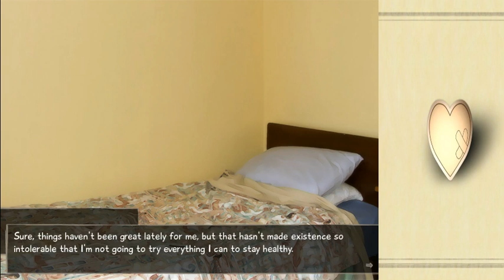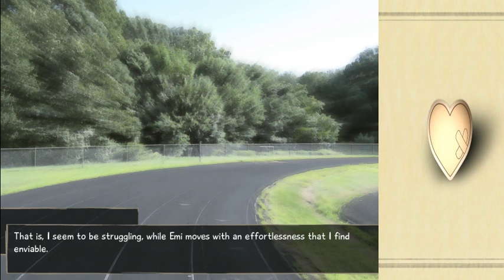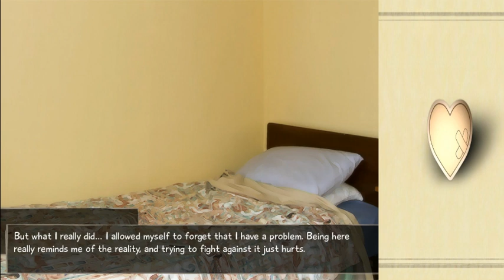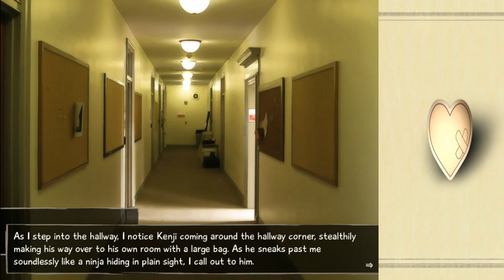Kenji's Stealth Skill] Katawa Shoujo/Conquest Of Lilly - Part 15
Partnered Channels
TreyBo1998

 The story is told through the perspective of the main character, using a first person narrative. The game uses a traditional text and sprite-based visual novel model with an ADV text box.

Katawa Shoujo contains adult material, and was created using the Ren'Py scripting system.